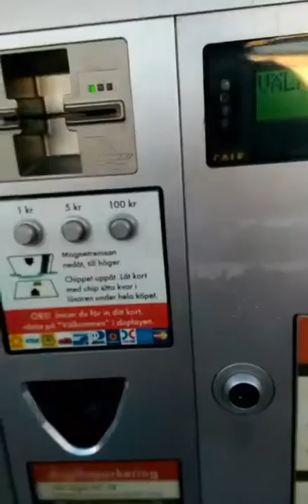Allt á sænsku